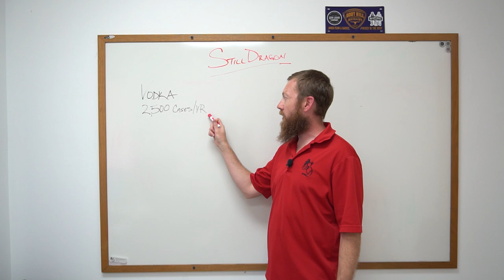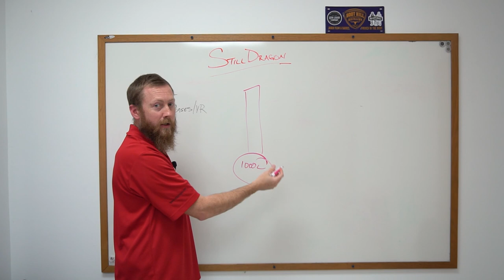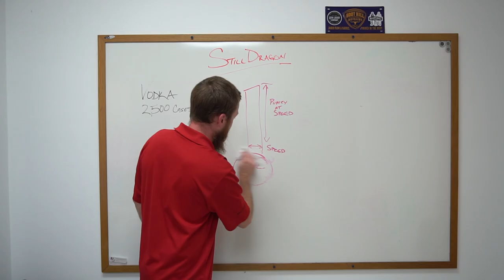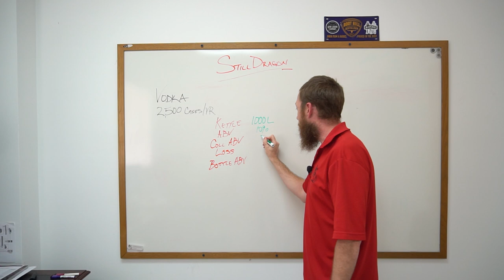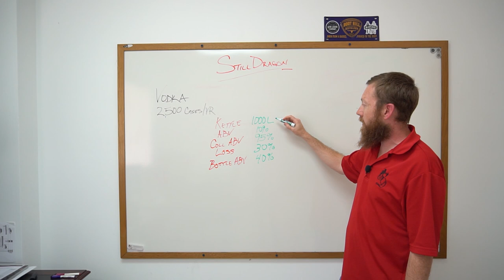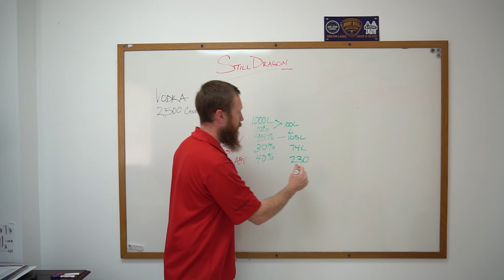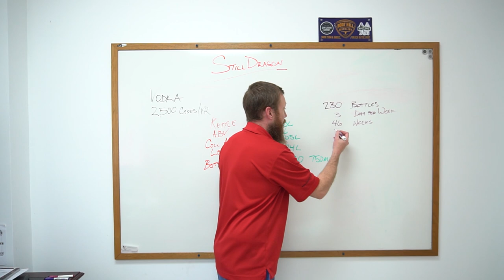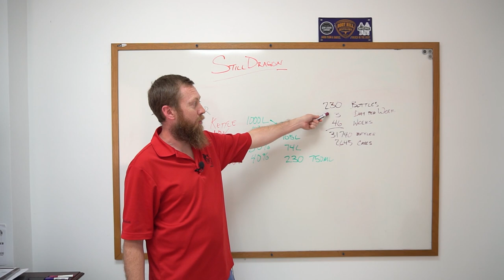What Size Still Do I Need? (Vodka)